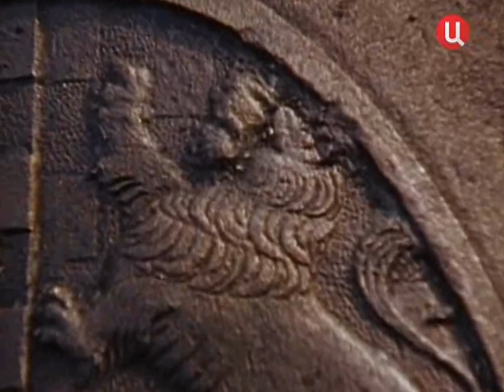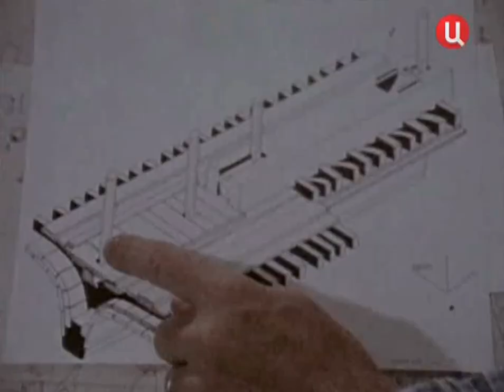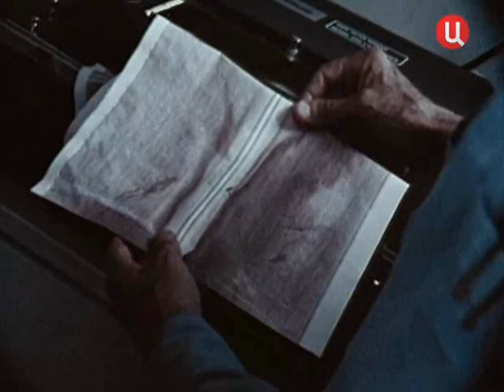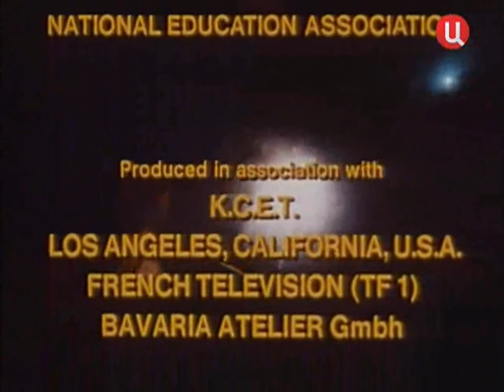50 - Одиссея Жака Кусто: Утраченные святыни моря (1980)